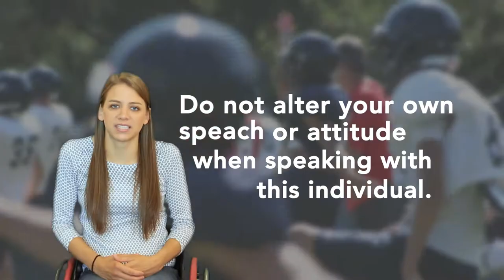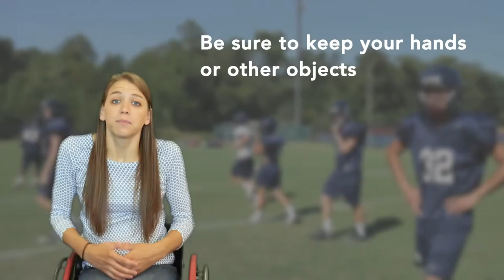Disability Awareness: Sensory Disability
This video discuses disability awareness information regarding physical education and activity for individuals with a sensory disability.